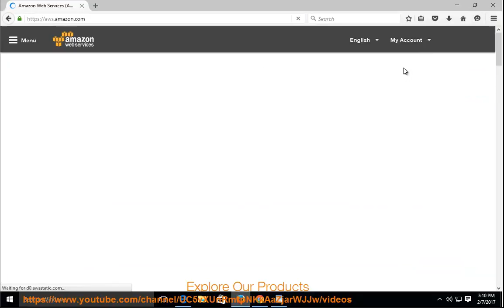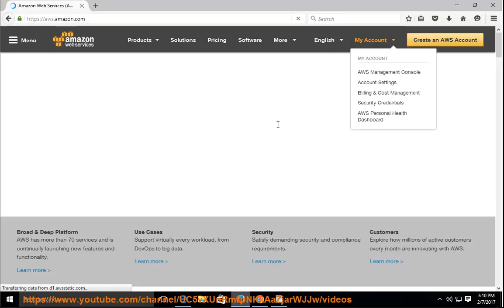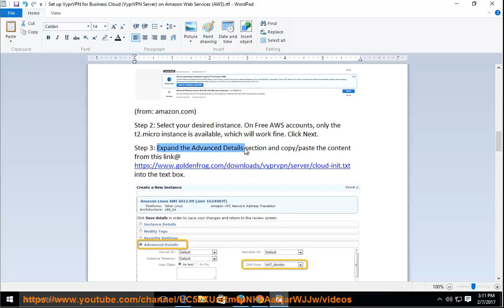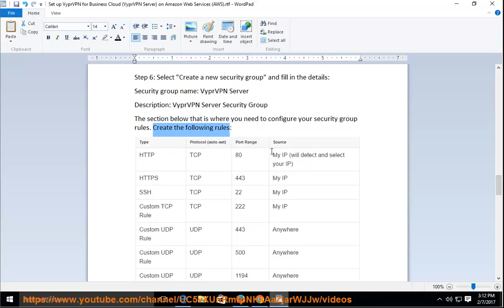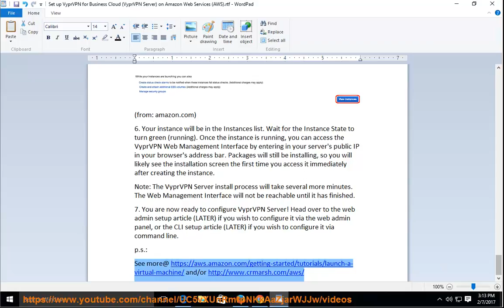Set up VyprVPN for Business Cloud on Amazon Web Services (AWS)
This demo contains tips that help access a VyprVPN server via SSH. Learn more?

VyprVPN OpenVPN on DD-WRT Router
VyprVPN L2TP/IPsec VPN for Android 4.X